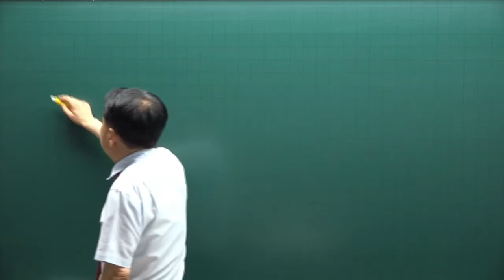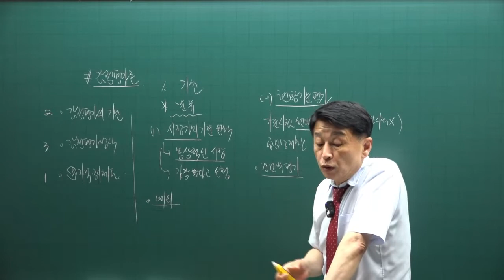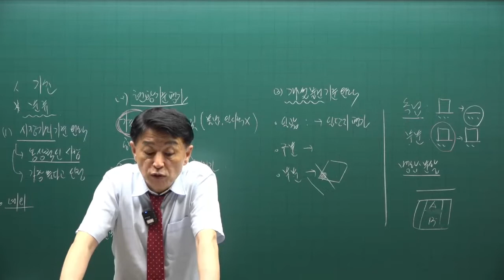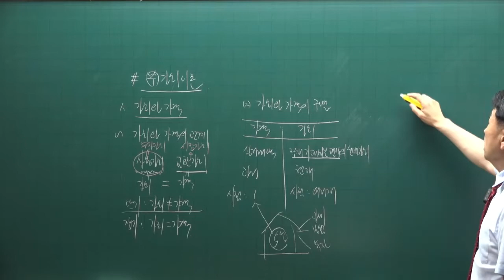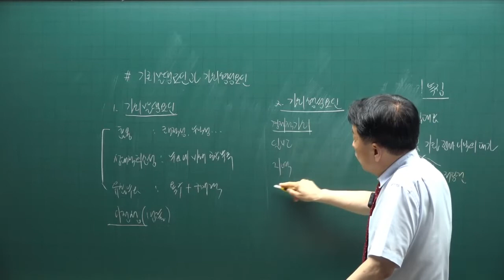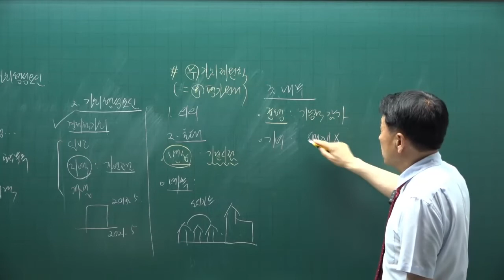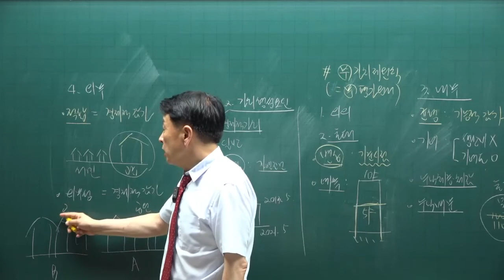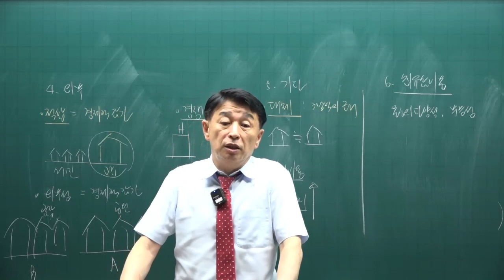[공인중개사 무료인강 공전무] 2022년 공인중개사 시험과목 1차 부동산학개론 핵심이론 제19강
강의제목 : 감정평가이론
제19강 핵심요약집 194p-  감정평가의 기초이론

2022년 공인중개사시험대비 부동산학개론에 관한 핵심이론강의입니다.